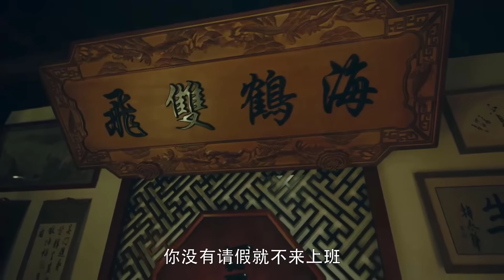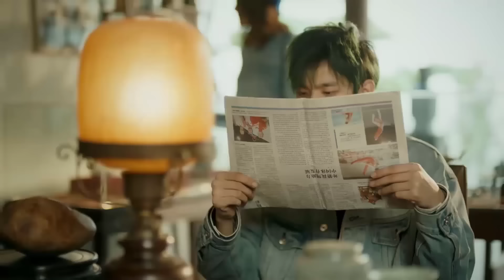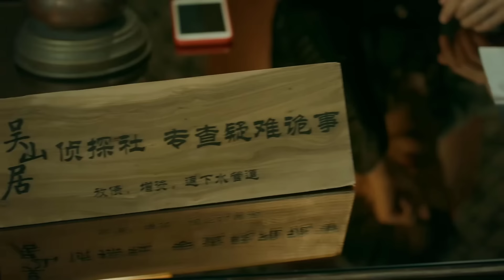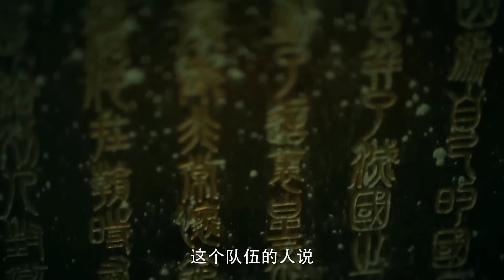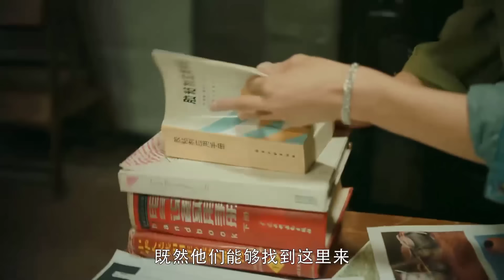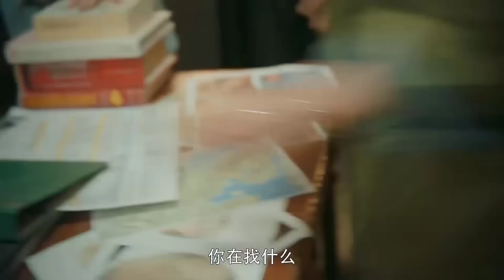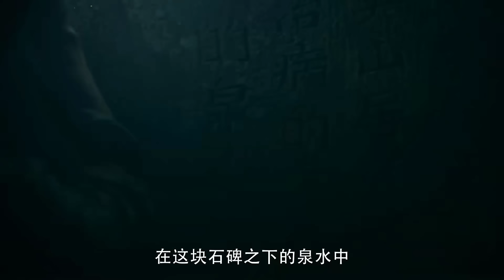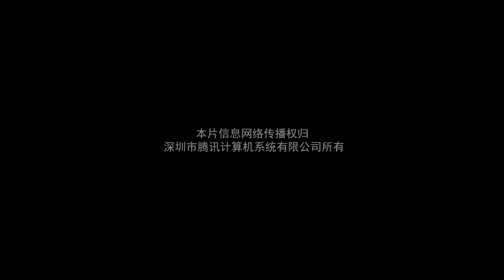Siêu Phẩm Hành Động Mạo Hiểm Kịch Tính Hay Nhất | ĐẠO MỘ BÚT KÝ - SA HẢI BẠNG NHÂN | Phim Lẻ 2024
【沙海番外之蚌人】 Vì cái chết bí ẩn của thủ hạ, Hoắc Hữu Tâm đã đến Ngô Sơn Cư để hỏi tội, đồng thời lên kế hoạch để Ngô Sơn Cư Bạch Xà cũng bị nhiễm căn bệnh kì lạ. Không ngờ Bạch Xà lại phá hỏng kế hoạch khiến cho cả hai người đều bị truyền nhiễm. Để giải đáp bí mật này, hai người họ đã tới sơn động mà Ngô Tà từng nói để tìm nguồn gốc căn bệnh quái ác và tìm cách cứu mạng mình. Ở đó họ đã trải qua hàng loạt chuyện quỷ dị và thần bí.
Thể loại: Hành động mạo hiểm
Đạo diễn: Tần Trân
Diễn viên: Đậu Bá Lâm, Vương Uyên Huệ, Ngu Y Kiệt